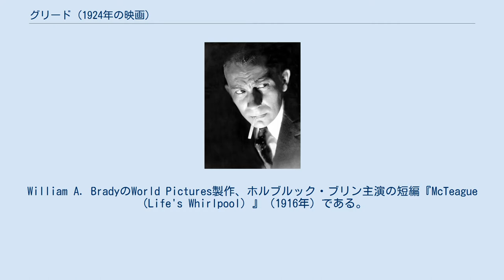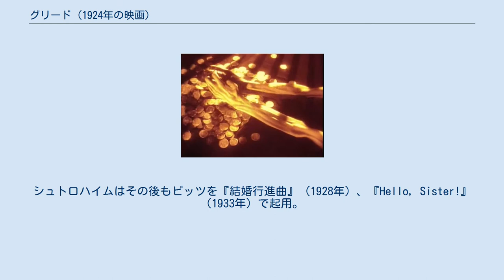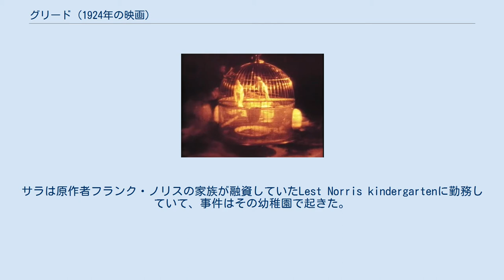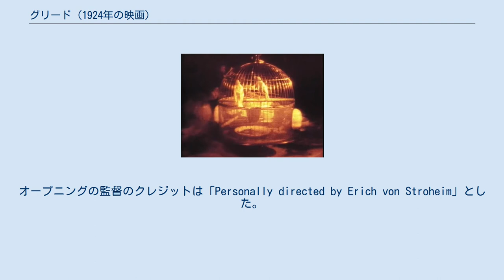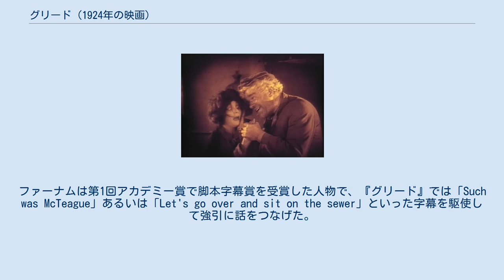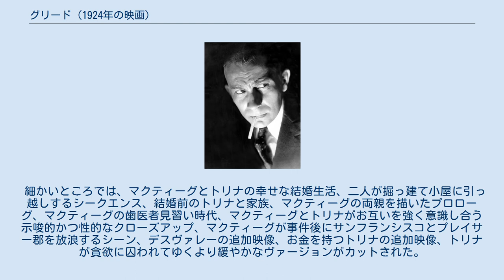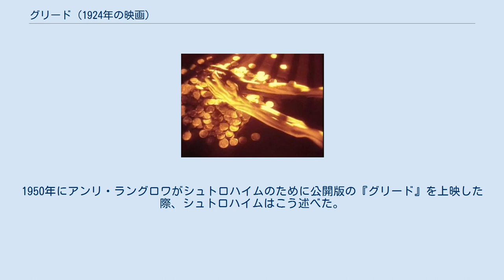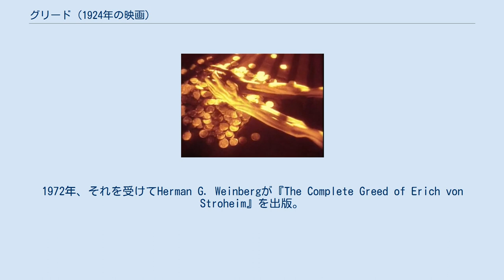グリード (1924年の映画)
『グリード』（Greed）は1924年公開のアメリカのサイレント映画。
原作はフランク・ノリスの小説『死の谷　マクティーグ（マクティーグ　サンフランシスコの物語）』。
監督はエリッヒ・フォン・シュトロハイム。
 この時代としては珍しく全てロケーション撮影され、しかも撮ったフィルムは85時間もあった。
ラストシーンのデスヴァレーでの撮影だけで２ヶ月を費やし、病気になったスタッフ・役者もいた。
技術的には、パンフォーカス撮影やセルゲイ・エイゼンシュテインに代表されるソビエト・モンタージュ理論に沿った編集といった洗練された映画テクニックを使った。
内容的には、シュトロハイムはこの作品を、エミール・ゾラの自然主義小説『獣人』のように環境と遺伝によって運命づけられた人々が織りなすギリシア悲劇、と考えていた。
 編集途中で制作会社であるゴールドウィン・ピクチャーズがメトロ・ゴールドウィン・メイヤーに吸収合併され、数年前にユニバーサル・ピクチャーズでシュトロハイムをクビにしたアーヴィング・タルバーグがポストプロダクションを仕切った。
8時間近くあったオリジナル版はシュトロハイムの意向を無視して約２時間半に編集し直された。
オリジナル版を見たのはたった12人で、これまでに作られた映画の中でも最高の映画と言う者もいるが、現存していない。
後にシュトロハイムは『グリード』は自分の作品でももっとも思い通りのことが実現できた作品で、スタジオによる再編集には公私ともに傷ついたと語っている。
 映画アーカイビストたちから「聖杯」とも呼ばれるオリジナル版だが、たびたび発見されたと嘘の情報が流れている。
1999年、ターナー・エンターテインメントは残っていたスチル写真を使用して4時間の再構成版を完成させた。
公開当時は批評も興行もさんざんだったが、1950年代から再評価され、今では映画史上最高の映画の一本とみなされている。
 1908年、マクティーグはカリフォルニアの北斗七星金鉱採掘場で働く鉱夫だった。
飲んだくれの父親に似た息子の将来を案じた母親は、巡回してきた偽医者のポッターに息子を託す。
 数年後、マクティーグは独立して、サンフランシスコで歯医者を経営している。
そこに親友のマーカスが従兄妹で許嫁のトリナを歯の治療のために連れてくる。
女性とあまり接したことのないマクティーグはたちまちトリナに恋をし、父親の血であろうか、治療中にトリナに接吻をしてしまう。
 マクティーグはマーカスにトリナを譲ってほしいと頼む。
マーカスは驚くが、侠気からトリナを譲り、さらにトリナには富くじを与える。
 マクティーグとトリナは結婚することになる。
そこに、富くじが当選したとの報せ。
トリナは5000ドルの金貨を手に入れる。
しかし、それが３人の運命を狂わせることになる……。
 オリジナル版から２つのエピソードがカットされている。
 一つは、マクティーグの歯科医院で働く掃除婦で、マーカスに富くじを売るメキシコ人女性マリアの話。
マリアは純金のダイニングセットを夢見て、屑屋のザーコウとそのことを話している。
ザーコウはマリアがそれを持っているものと勘違いして結婚するが、それは見つからず、ザーコウはマリアが嘘をついてると思い込み、彼女を殺し、サンフランシスコ湾に身投げする、というもの。
 もう一つは、獣医グラニスとミス・ベイカーのエピソード。
二人はマクティーグ夫妻と同じアパートの隣同士に住んでいるが、顔を合わせることはなく、壁越しに声を聞いている間柄。
しかし、グラニスがトリナと同額の大金を得た後に、二人は部屋の境を取り払い結婚する。
 ザス・ピッツ（右）とギブソン・ゴーランド エーリッヒ・フォン・シュトロハイム（1920年）。
『マクティーグ』の映画化を記者に語った頃 『グリード』の原作は、フランク・ノリスの小説『死の谷　マクティーグ』(1899年）。
シュトロハイムは1920年1月の時点で、この小説を映画化したいとジャーナリストの一人に話していた。
シュトロハイムは1910年代前半にサンフランシスコに住んでいて、この小説の登場人物たちに近い貧乏暮らしをしてい...